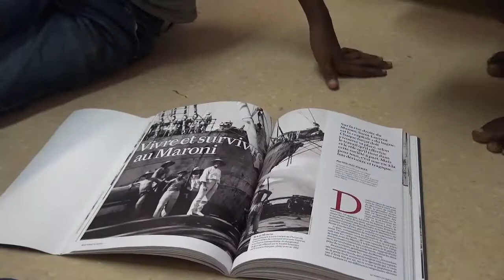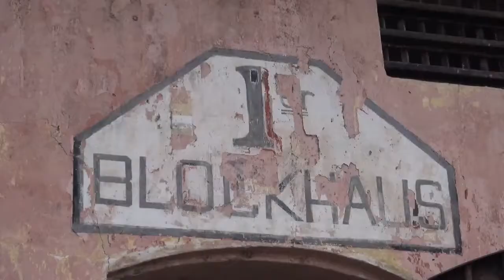Camp de la Transportation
Impressions des enfants de CM1-CM2 à la suite de la visite du camp de la Transportation de Saint-Laurent du Maroni